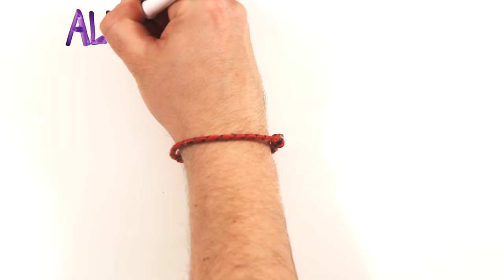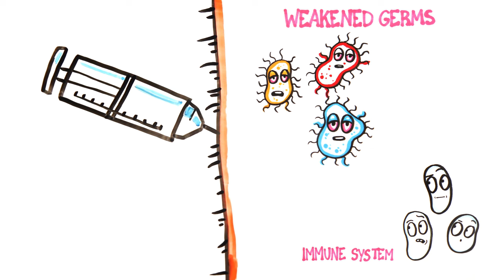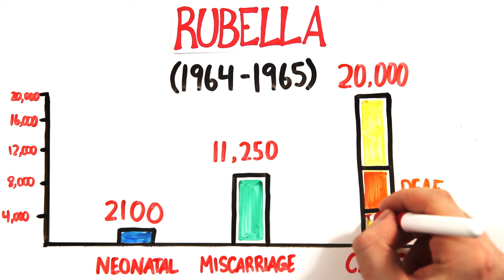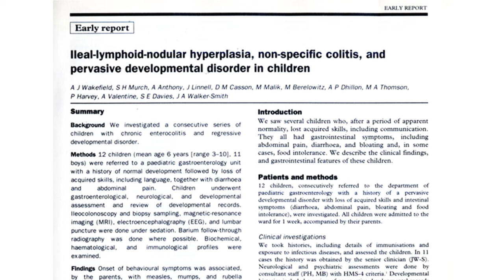Debunking Anti-Vaxxers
Here's what to say to anti-vaxxers!

Written by: Amanda Edwards, Annik Carson, Rachel Salt, Greg Brown, & Mitch Moffit
Illustrated by: Max Simmons
Edited by: Sel Ghebrehiwot & Mitch Moffit

ASAPSCIENCE INC.

why you should get vaccinated why you should vaccinate your kids vaccines save lives do vaccines contain mercury do vaccines